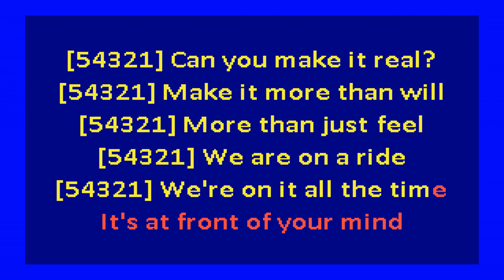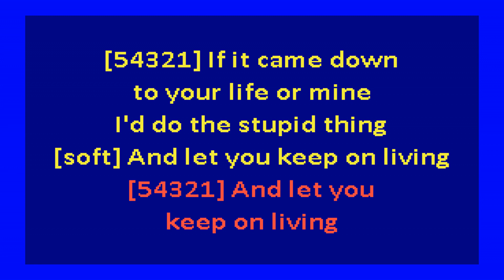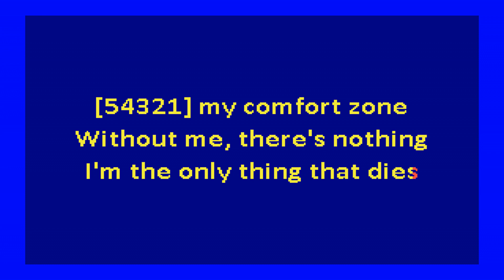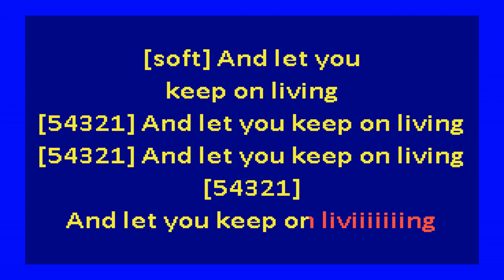Built to Spill – Distopian Dream Girl (karaoke)